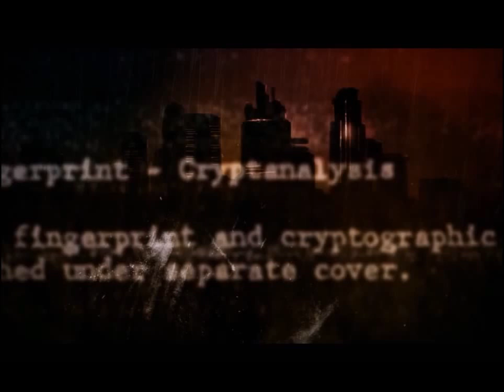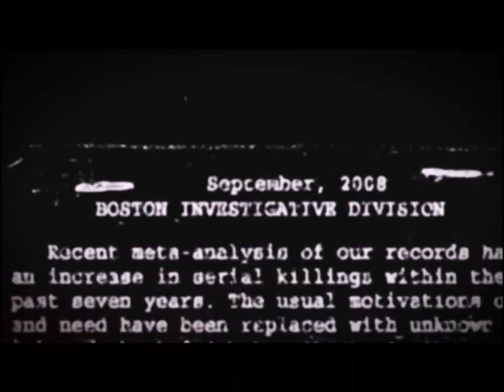Cognition-Parte 13- SULLY!!! SULLY!!!SULLY!!!!-Let's Play ITA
Finito il primo episodio ne comincia un altro!! Il Detective Sully è sulle tracce di uno spietato Killer che mutila le proprie vittime in modo orrendo... Sully sembra essere giunto ad un punto di svolta... ma sembra che sia destinato a cadere nella rete del killer come un piccolo pesciolino.